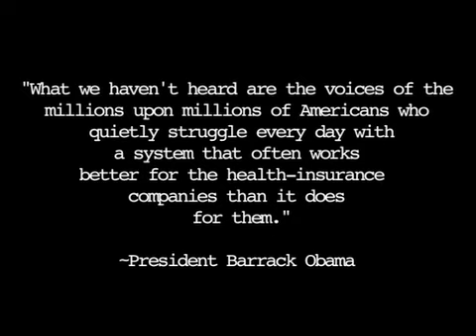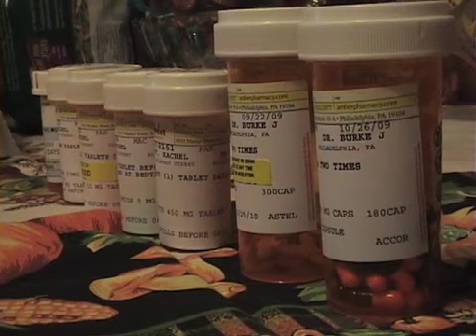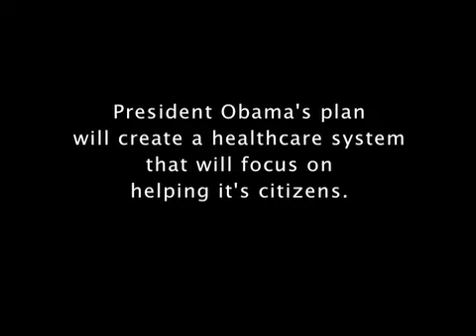Julie's Project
Julie's interview with Rachel Riley about her insurance coverage.